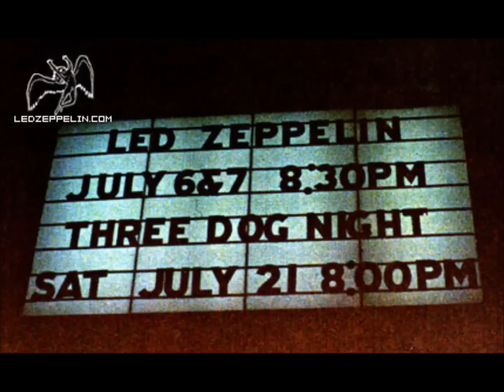Led Zeppelin | Windy City Adventure | Soundboard | July 6, 1973 ChicagoDisk 1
Rock and Roll, Celebration Day, (Bring It On Home intro) Black Dog, Over the Hills and Far Away, Misty Mountain Hop, Since I've Been Loving You, No Quarter, The Song Remains the Same, Rain Song

Led Zeppelin landed at the Chicago Stadium, with nearly 20,000 turning out for each night’s show. Apparently anticipating possible problems, someone had seen to it that the place was crawling with security as well. Friday night, at least, things were peaceful enough – in fact, by current concert standards, the whole evening proceeded according to script.
For a band that attracts such an eager-for-action audience, Led Zeppelin is curiously controlled. They are not the type to urge the audience to surge forward; in fact, they play with barricades in front of the stage and Plant expressed distaste more than once for the pushing confrontations going on practically at his feet.
For a band that once relied so much on sheer musicianship, augmented by the stage sexuality of lead singer and vocal gymnast Plant, Led Zep’s picked up a lot of theatrical trappings since their last tour. A stage setting with complete lighting system, mirrored panels and silver balls, plus puffs of smoke and enveloping fogs, represents some borrowings from Pink Floyd, though it works well with Zeppelin’s style too. So does the weird electronic music of the theremin which guitarist Jimmy Page doubled on during Whole Lotta Love.
Page took a couple of solos with some flashy guitar work, and drummer John Bonham managed to make a 15 minute or so drum solo in Moby Dick, not only powerful but incredibly engrossing.  (ChicagoTribune, July 1973)